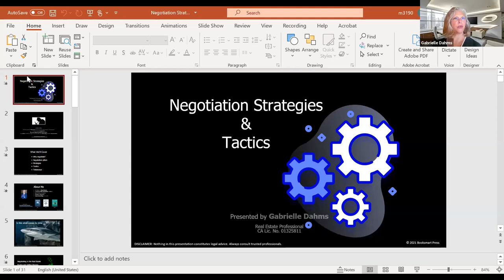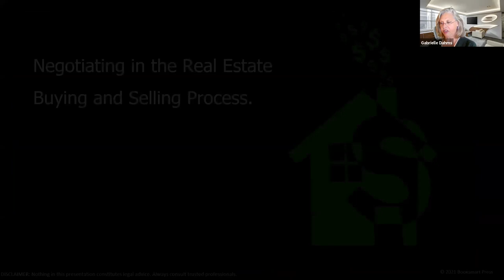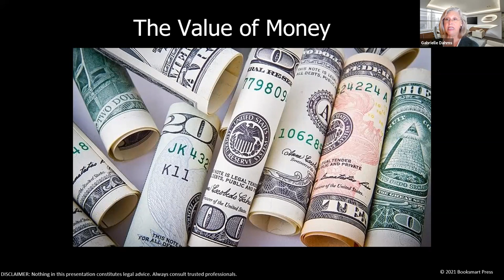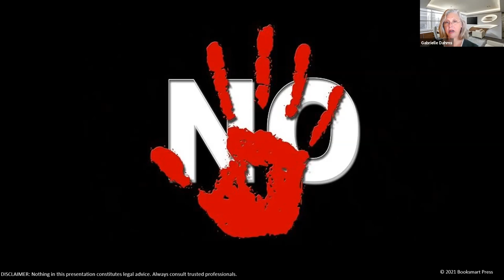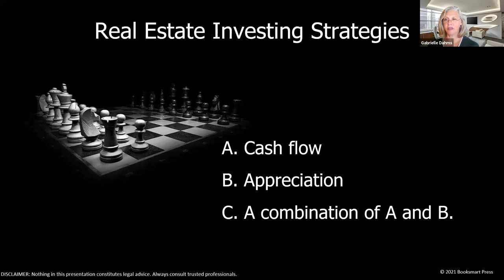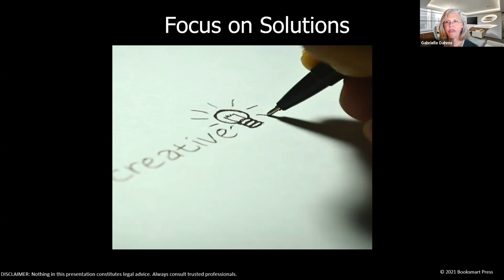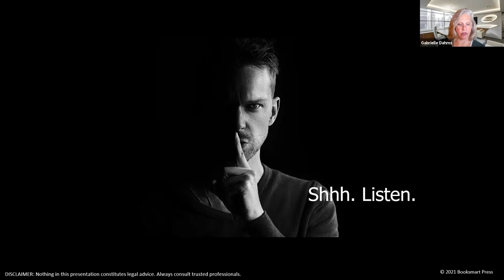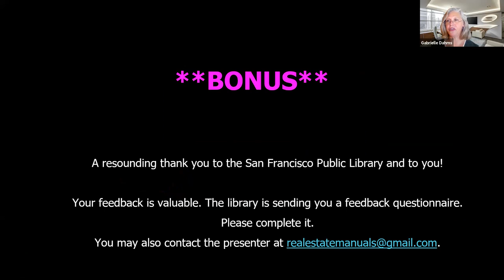Real Estate Investing Basics -- Negotiation Strategies and Tactics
The thought of negotiating anything often evokes dread in real estate buyers, sellers and investors. Select negotiation strategies and tactics boost negotiating confidence to counteract this.